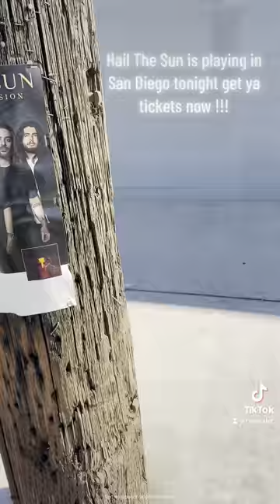​@HailtheSun Concert Tonight In San Diego! 🌞 (8/19/23)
[ Divine Inner Tension ]

Performing live!

08/19 San Diego, CA @ Soma Sidestage

S/o to @equalvision records!

Yeeeuh!

-badkaleb